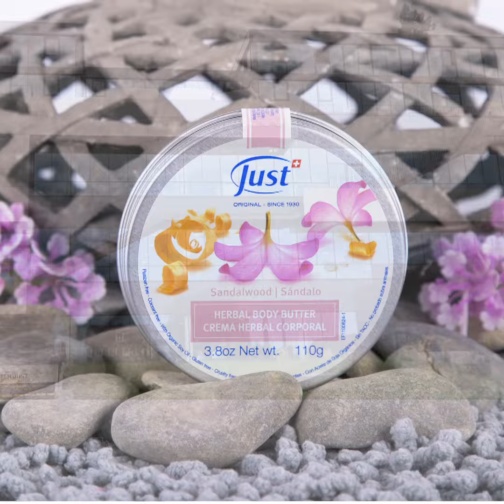Body Butter de Sándalo Just